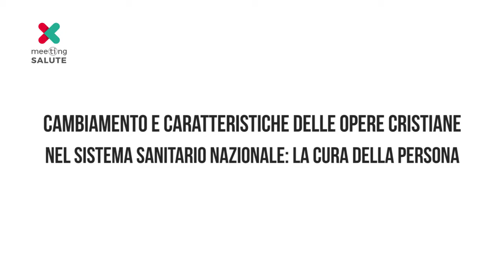Meeting Salute - L'intervento di Luigi Paccosi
Il video integrale dell'intervento di Luigi Paccosi (Presidente A.S.P. Firenze Montedomini) nel corso dell'incontro “Cambiamento e caratteristiche delle opere cristiane nel sistema sanitario nazionale: la cura della persona”, che si è svolto domencia 20 agosto nel corso di uno degli eventi del Meeting Salute, nella cornice del Meeting di Rimini